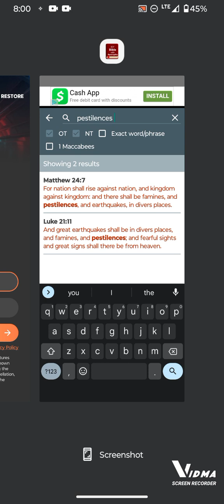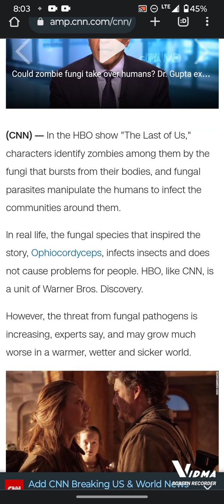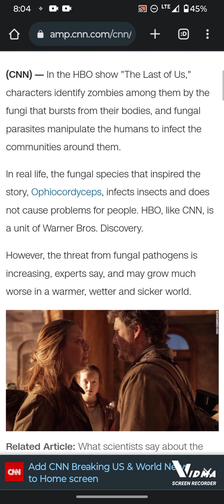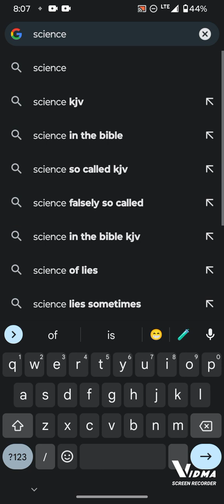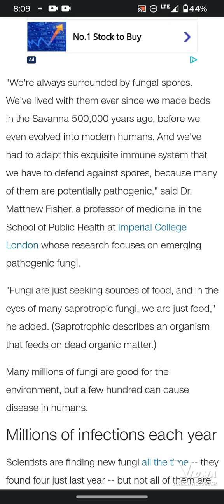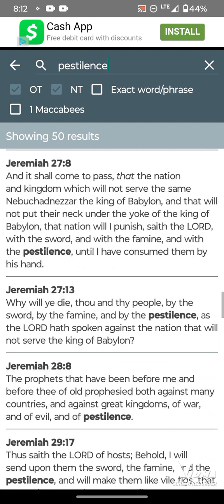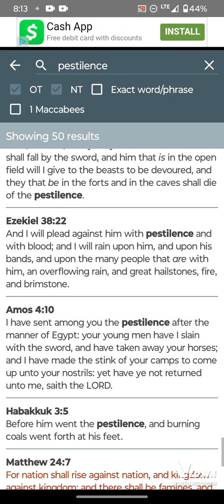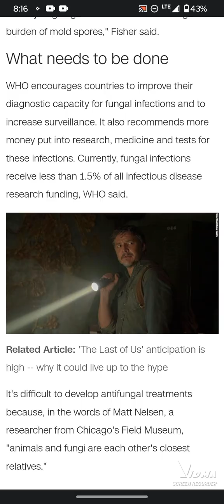PROPHECY SPEAKING 🗣️: PESTILENCES ☢️☢️ SPREADING IS A HUGE END TIME SIGN! (Shamar Ahmath)